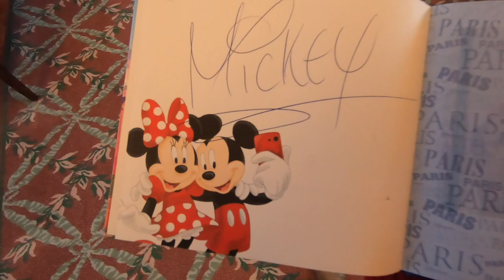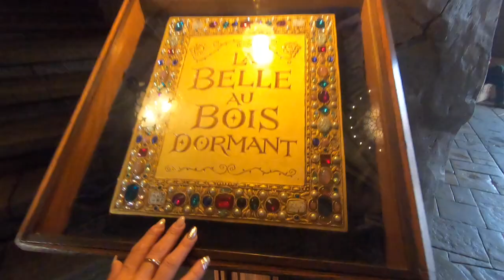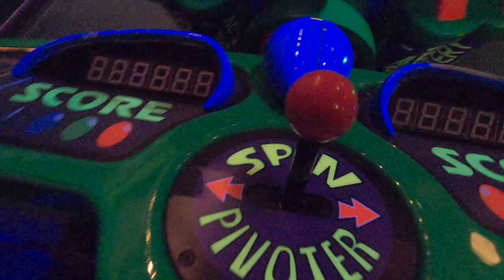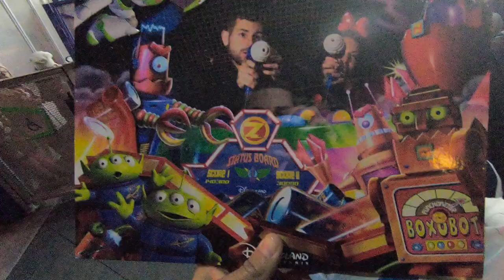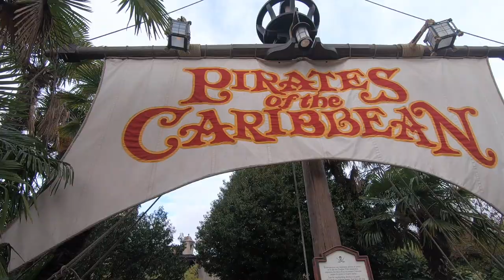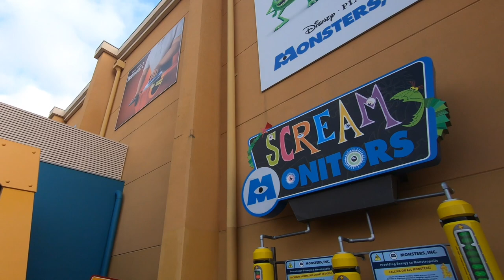DISNEY LAND Y STUDIO PARIS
/GiulioFightDeportista?sub_confirmation=1

MATERIAL